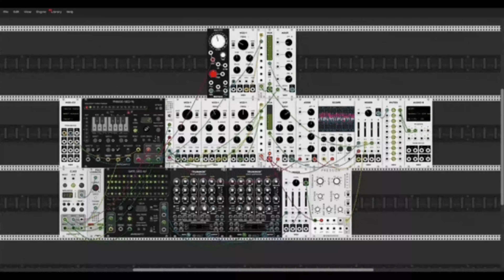Xiu Xiu - Ignore Grief | RESEÑA DEL ÁLBUM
El enfoque a menudo minimalista requiere tiempo para adaptarse

Fav.Tracks: The Real Chaos Cha Cha Cha, Esquerita Little Richard, Maybae Baeby, Pahrump,  Border Factory, For M

Bitcoin: 33KkWgk3U25nwhcJqdYhCv13VkDzbgdeFy
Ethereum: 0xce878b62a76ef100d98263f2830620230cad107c